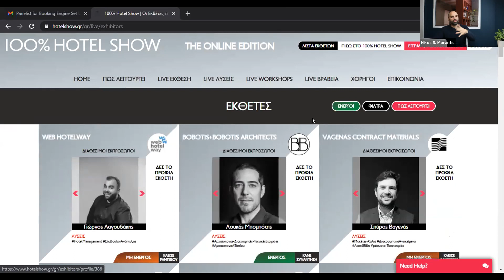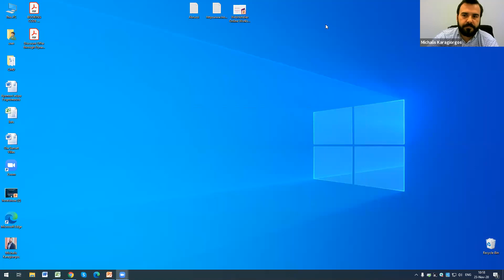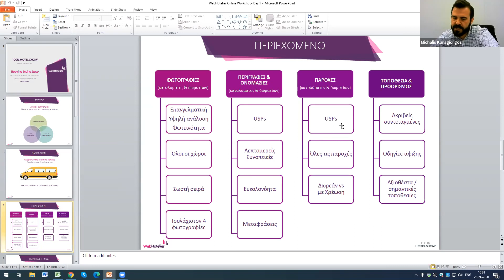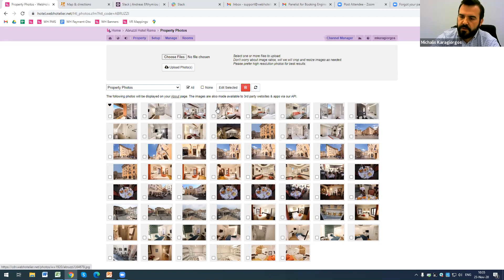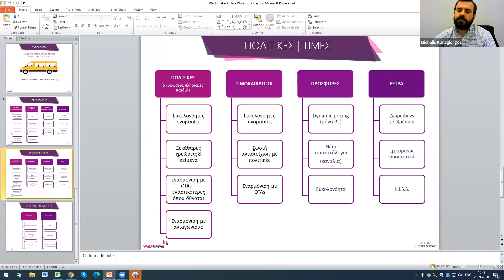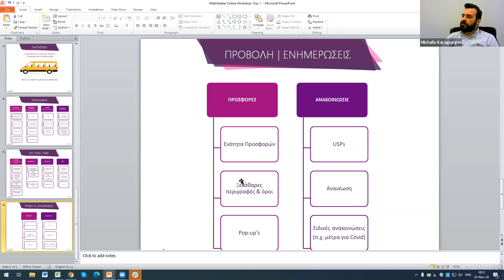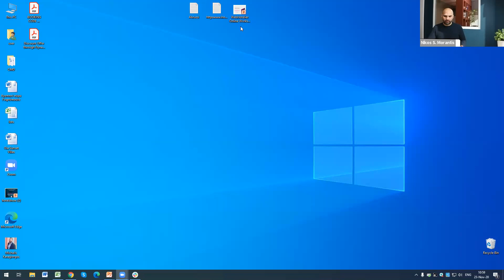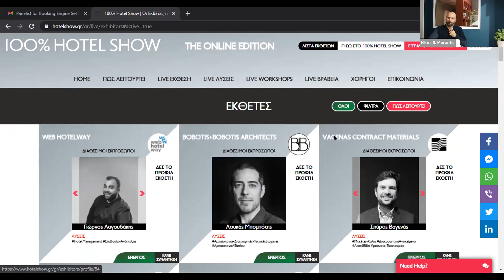Ξενοδοχειακό Workshop για το Booking Engine Set Up | 100% Hotel Show The Online Edition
Live Ξενοδοχειακό Workshop για το Booking Engine Set Up, σε συνεργασία με την WebHotelier!

Θέμα: Πώς να στήσετε σωστά την πληροφορία μέσα στο booking engine της WebHotelier

Curator: Μιχάλης Καραγιώργος | WebHotelier
Διοργάνωση: 100% Hotel Show
Παρουσίαση: Νίκος Σ. Μοράντης
Μάθε περισσότερα για τις παράλληλες εκδηλώσεις της έκθεσης και κλείσε On Camera Ραντεβού με εκθέτες εδώ